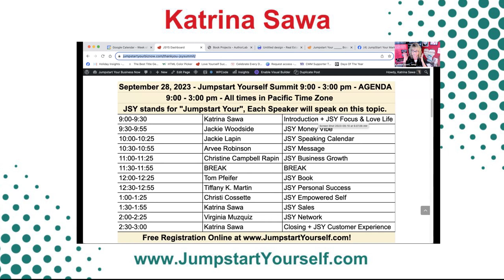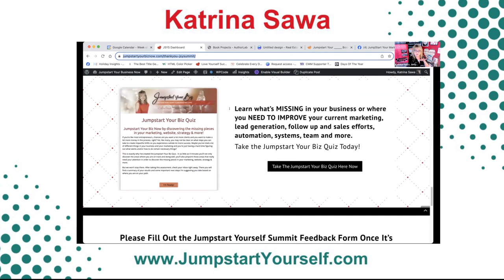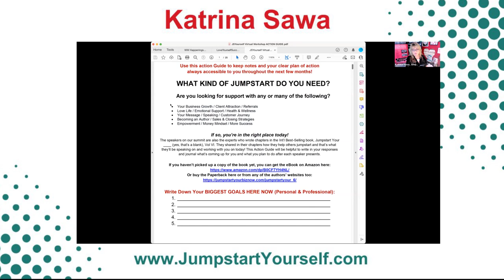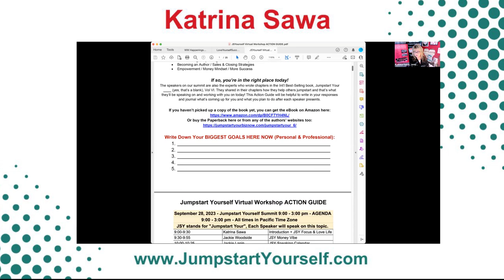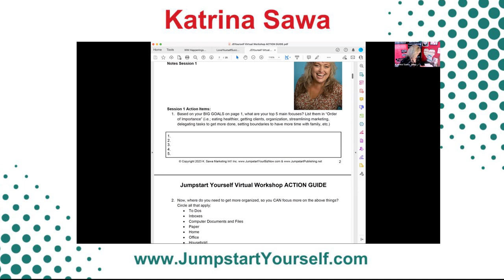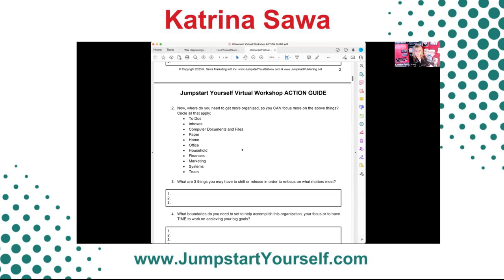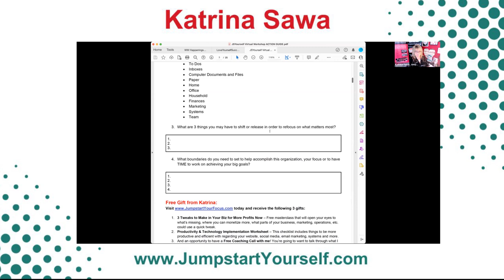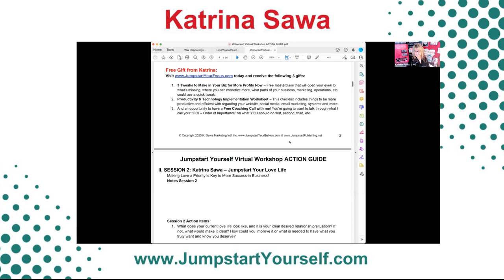Jumpstart Your Focus for More Fulfillment & Profits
This video is one of my speaking presentations that I did at the Jumpstart Yourself Summit in September! I thought I would share it as content for you so you can hear what I shared that could potentially help you get more organized, fulfilled and profitable in your business. Enjoy!

Then grab one or more of my Free Business & Marketing Trainings here - you can learn how to jumpstart your biz quickly, how to become a published author, speaker, what to do to get clients from your website, how to love yourself more and so much more - Go

Katrina Sawa
The Jumpstart Your Biz Coach, Speaker, Book
Publisher, and 13x Int'l Best-Selling Author with 22 books